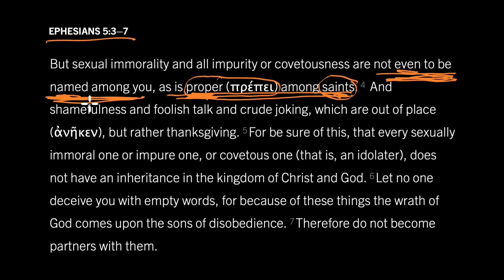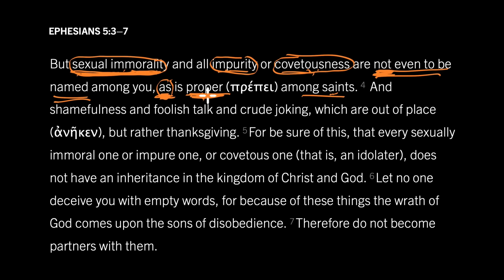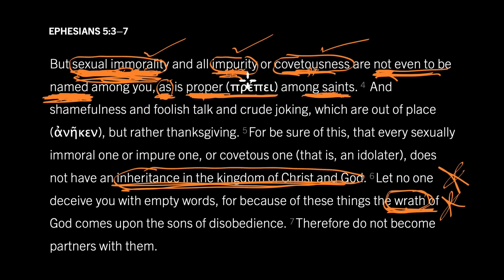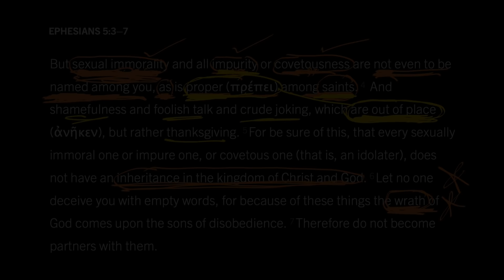Sexual Immorality Is Not Even to Be Named: Ephesians 5:3–7, Part 3